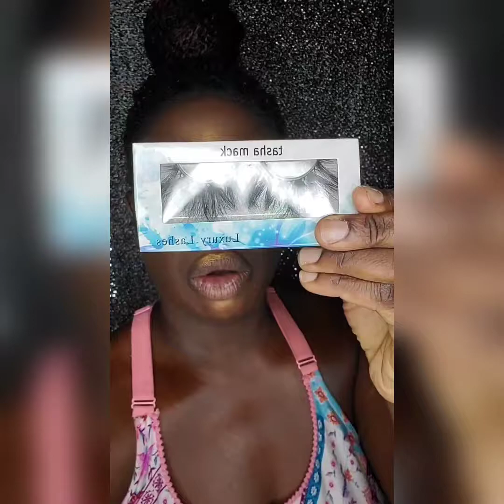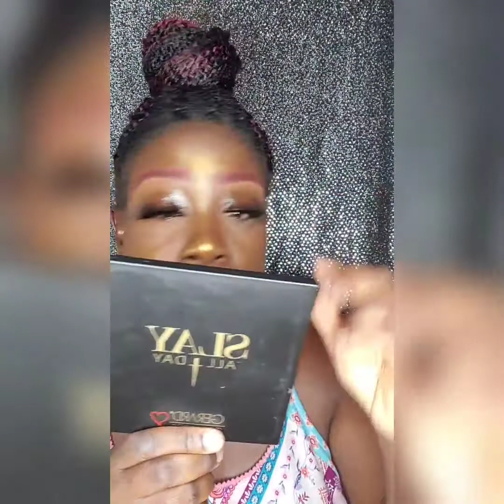HOW TO APPLY STRIP LASHES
Products needed
eyelash glue, lashes, tweezers, mirror and a pair of scissors

Add me on Snapchat! Username: tashap0420